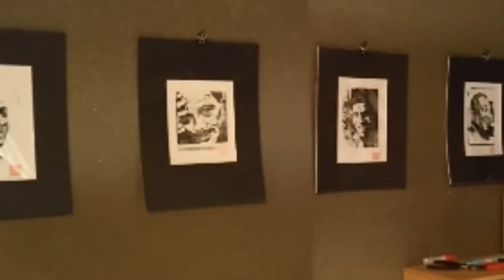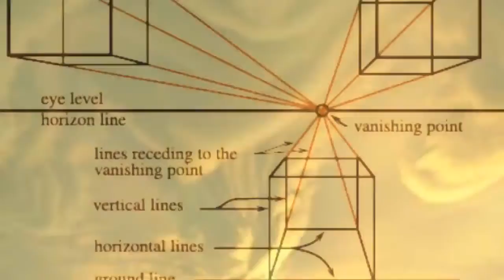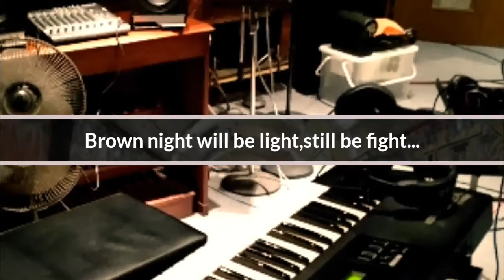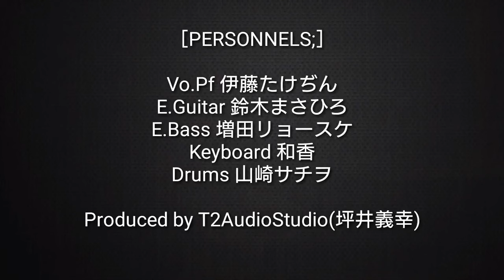Perspective Rail BILLY the CAT 1st Alubum「Gotcha Gotta Go」12月上旬発売予定！先行予約受付中 【プロモーション】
(作詞・作曲・編曲) 伊藤たけぢん ◆サブチャンネル